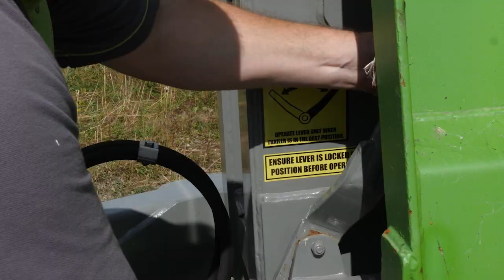Botex Hooklift trailer with multiple bodies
A highly versatile machine capable of multiple tasks.
Designed & Manufactured in the UK. Supplied by Jas P Wilson. demo available - please call and book.